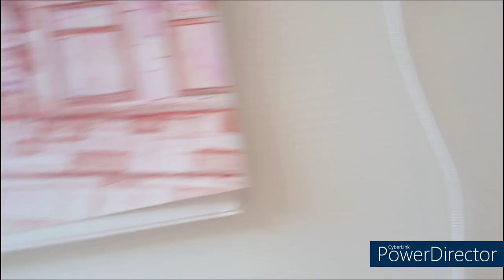I allowed the gods to give me a drawing idea 😎 - Random art prompt Challenge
Hello everyone im back with another video hope you are all having a good week and had a good weekend !
Today i take on the challenge of drawing something randomly assigned to me. So i did, and so it took even longer then originally planned. I did it though!

The music in this video do not belong to me.
The music throughout the video is by walking dog if you would like to hear more check out their stuffs here on yt
The outro is by Koishii

If youd like to see what else i do and support my business then check out these links !

Thanks again for watching my video i hope to see everyone in the next oneee !